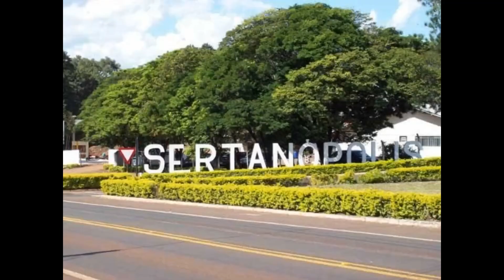SERTANÓPOLIS - PARANÁ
O município tem como marca registrada a agricultura forte.

Sertanopolenses ilustres

Dicesar Ferreira dos Santos, ex-BBB,
Li Martins, atriz e cantora.
Osvaldo Macedo, político.
Rubens Bueno, professor e político.
Vanderci de Andrade Aguilera, linguista e professora.

Esporte

Sertanópolis possui um representante no Campeonato Paranaense de Futebol, Junior Team Futebol, que manda seus jogos no Estádio Erich George.